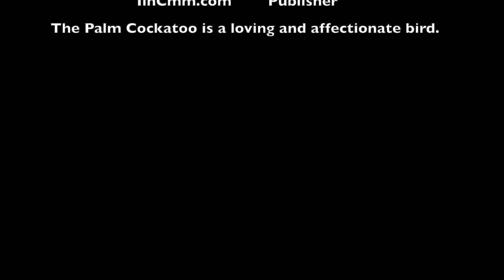Girl Looks Good Starring the Palm Cockatoo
What if a Cockatoo was a rockstar. Palm cockatoo's are known to be affectionate and loving.

It is interesting to note that a male cockatoo will play the drums to attract a mate. I gave him a guitar because I favor the guitar and piano.